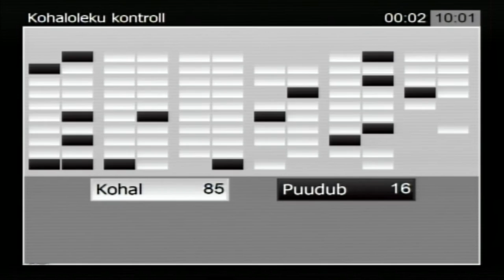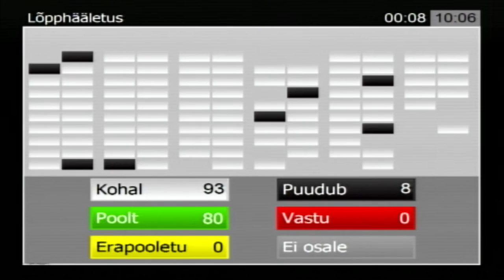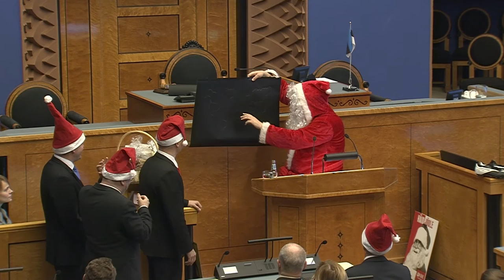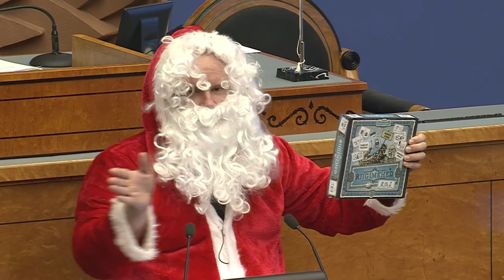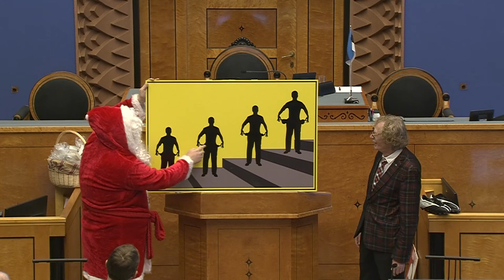Riigikogu istung, 18.detsember 2014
87 poolthäälega võeti vastu valitsuse algatatud rahvatervise seaduse muutmise seadus (756 SE), millega kehtestatakse õiguslik alus vähi sõeluuringute registri (VSR) asutamiseks ja pidamiseks riikliku tervisevaldkonna andmekoguna. Seadusega kehtestatakse registri eesmärk, kogutavad andmed, andmete esitajad ja andmekogu vastutav töötleja. Samuti antakse seadusega valitsusele volitusnorm VSRi põhimääruse kehtestamiseks. VSRi loomise eesmärk on koguda ja analüüsida riikliku tervisepoliitika poolt kindlaks määratud sihtrühmas korraldatud vähi sõeluuringuprogrammide käigus saadud andmeid uuringutes osalemise, uuringute ja lisauuringute tulemuste ning ravi kohta. Samuti on eesmärk hõlbustada sõeluuringus osalemise kutsete edastamise protsessi, et tagada kõikide alternatiivsete kommunikatsioonimeetmete kasutamine.

75 poolthäälega võeti vastu valitsuse algatatud käibemaksuseaduse ja käibemaksuseaduse muutmise seaduse muutmise seadus (793 SE), mis tunnistab kehtetuks regulatsiooni vääriskivide pöördmaksustamise kohta alates 1. jaanuarist 2015. Kuna Eesti ei saanud Euroopa Komisjonilt luba kehtestada maksuerandit vääriskivide pöördmaksustamiseks, siis  tunnistati esialgselt seadusesse viidud sätted kehtetuks. Seadus jõustub 1. jaanuarist 2015.

76 poolthäälega võeti vastu valitsuse algatatud maksualase teabevahetuse seadus (794 SE), mis viib Eesti seadusandluse kooskõlla Eesti ja USA valitsuse vahelise rahvusvahelise maksukuulekuse parandamise ja FATCA rakendamise kokkuleppega. FATCA kokkulepe (Foreign Account Tax Compliance Act) on vajalik vältimaks välismaiste kontode maksukuulekuse seaduses sätestatud sanktsiooni kohaldamist Eesti finantsasutustele. Sarnase lepingu on sõlminud enamus EL-i liikmesriike. USA FATCA eesmärk on vältida USA maksuresidentide maksudest kõrvalehoidmist. FATCA allkirjastati aprillis ja ratifitseerimisseadus jõustus 30. juunil 2014.

69 poolthäälega (15 vastu) võeti vastu valitsuse algatatud keskkonnatasude seaduse muutmise seadus (778 SE), millega jäetakse kehtima säte, mille kohaselt rakendatakse allpool põhjaveetaset liiva või kruusa kaevandamisel keskkonnatasu tavamäärale koefitsienti 0,5. Varasem seadus nägi ette soodusmäära kehtivuse kaotamine alates 1. jaanuarist 2015.

86 poolthäälega võeti vastu keskkonnakomisjoni algatatud keskkonnaseadustiku üldosa seaduse rakendamise seaduse muutmise seadus (781 SE), millega muudetakse seaduse 5. peatüki jõustumise sätet. Muudatuse kohaselt kehtestatakse jõustumise aeg eraldi seadusega. Nimetatud peatükk reguleerib keskkonnaloa andmise menetlemist.

Läbirääkimistel võtsid sõna Margus Tsahkna, Mihhail Stalnuhhin, Kalvi Kõva, Marko Pomerants, Tarmo Tamm, Kalev Kallemets, Rait Maruste, Lauri Luik, Urmas Reinsalu, Imre Sooäär ja Andres Herkel.

Pärast istungi lõppu astus Riigikogu istungisaali Jõuluvana, kes hindas saadikute tööd ja andis üle kingitused.